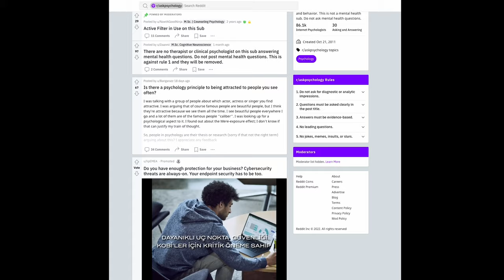DEPRESSION LANGUAGE - HOW DEPRESSION AFFECTS OUR WORDS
Depression affects your entire  life.  It affects how you move, how you sleep, how you talk to people, and even how you express yourself in writing.
Can we predict whether someone is suffering from depression by analyzing the words they use frequently?

According to some studies the answer is yes,.  in this video we'll see the details of these studies and how depressed people use language differently from others. In this way, you can review the language you use, the words you prefer, sentence patterns

• Bucci W, Freedman N. The language of depression. Bull Menninger Clin. 1981 Jul;45(4):334-58. PMID: 6176285.
•   Chung, Cindy & Pennebaker, James. (2007). The Psychological Functions of Function Words. Social communication.
• Smirnova, D., Cumming, P., Sloeva, E., Kuvshinova, N., Romanov, D., & Nosachev, G. (2018). Language Patterns Discriminate Mild Depression From Normal Sadness and Euthymic State. Frontiers in psychiatry, 9, 105.
• De Choudhury M, Gamon M, Counts S, Horvitz E, editors. Predicting depression via social media. AAAI Conference on Weblogs and Social Media; 2013; Boston, US: American Association for Artificial Intelligence.

► Who Am I? Özlem Tokgöz Özsoylar

I am a psychologist and a self-improvement trainer who lives in Turkiye
I got my undergraduate degree at Ankara University  "Psychology" dept. and my master's degree at Marmara University "Human Resources Management" department. I completed the pedagogical formation program of Istanbul University with a high honor degree. I have participated in numerous training and seminars related to my field, including ICF Approved Coaching Training. I have been providing personal development trainings to companies for more than 10 years with the Kriter Corporate Training company that I am the founder of.